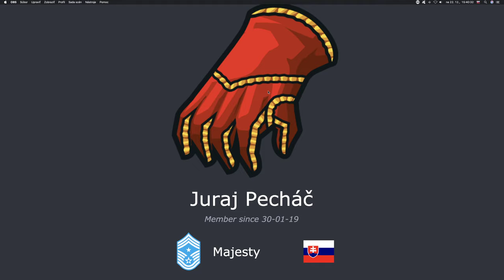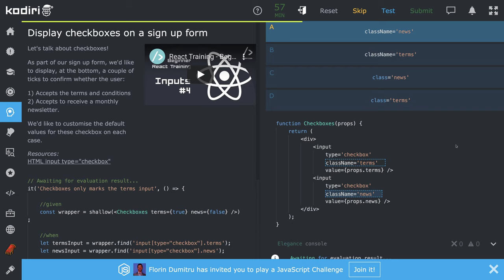1373 🍄 Vstupné polia - Začiarkavacie políčka v registračnom formulári - Kodiri slovensky - ReactJS